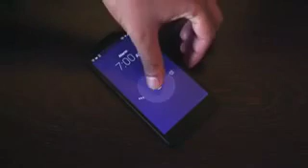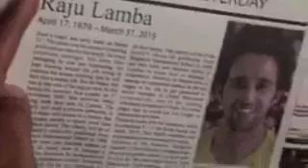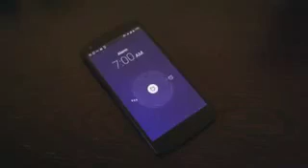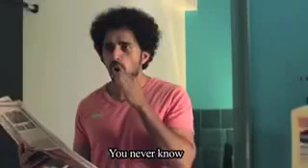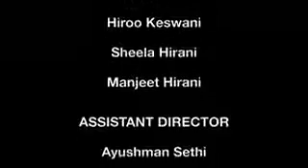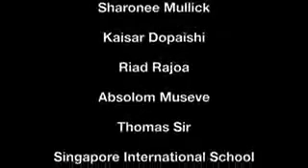The Obituary.....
Life is an adventure. don't make it a routine.